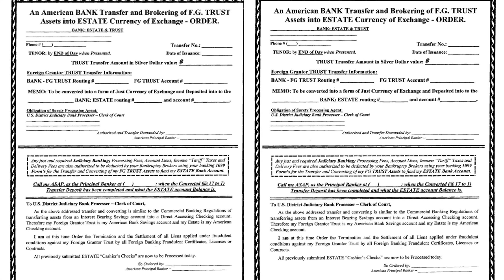98 Number Foreign Grantor Trust To Estate Currency Of Exchange